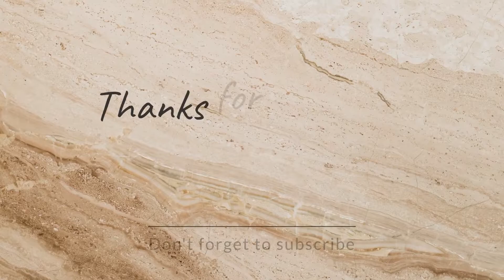ಸುಲಭ ವಿಧಾನದಲ್ಲಿ ನನ್ನ cousin ಮಾಡಿದ ಹಲಸಿನಕಾಯಿ ಪಲ್ಯ 😋@Arghya1498 ❤️